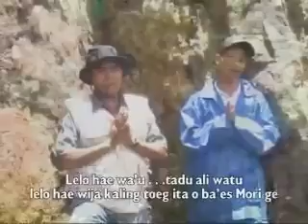Sius Magung Usang Warat